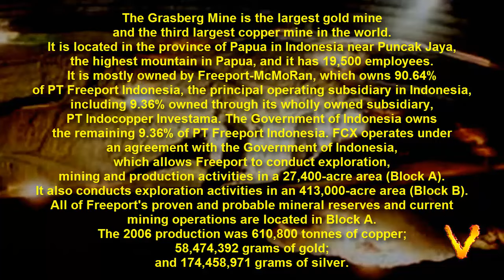The Giant Holes: The Grasberg Mine(Freeport), Papua-Indonesia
The Grasberg Mine is the largest gold mine and the third largest copper mine in the world.
 It is located in the province of Papua in Indonesia near Puncak Jaya,
the highest mountain in Papua, and it has 19,500 employees.
It is mostly owned by Freeport-McMoRan, which owns 90.64% of PT Freeport Indonesia,
the principal operating subsidiary in Indonesia, including 9.36% owned through its wholly owned subsidiary, PT Indocopper Investama.
The Government of Indonesia owns the remaining 9.36% of PT Freeport Indonesia.
FCX operates under an agreement with the Government of Indonesia,
which allows Freeport to conduct exploration, mining and production activities in a 27,400-acre area (Block A).
It also conducts exploration activities in an 413,000-acre area (Block B).
All of Freeport's proven and probable mineral reserves and current mining operations are located in Block A.
The 2006 production was 610,800 tonnes of copper; 58,474,392 grams of gold; and 174,458,971 grams of silver.